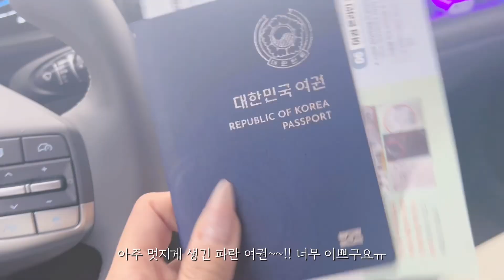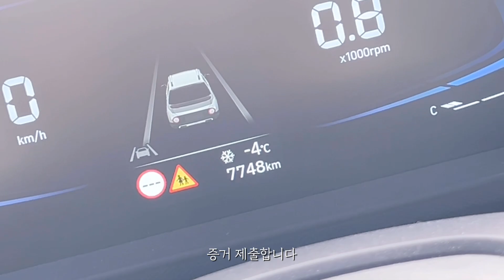Nail-vlog/네일브이로그/크리스마스풀예약/크리스마스/시술영상/연말준비/신년준비/언박싱/k-nail/nail salon/